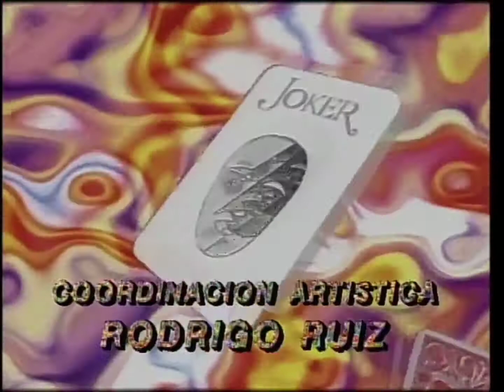Salud, dinero y amor | Entrada 2 | Blim tv